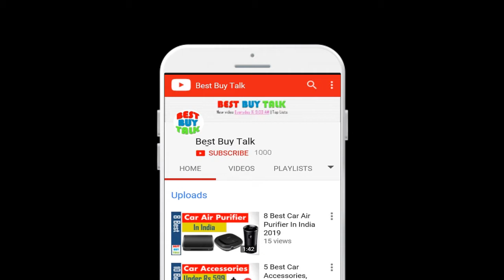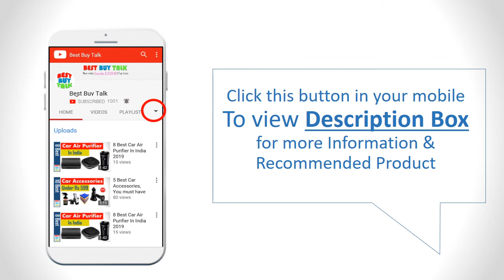✅Best Kitchen Towel Holder | Cabinet Door Kitchen Towel Bar in India 2024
✅Buy on Amazon👇👇
1. D.R Over Cabinet Door Kitchen Towel Bar

2. Rissachi Stainless Steel Towel Bar Holder

3. Zollyss Stainless Steel Towel Bar Holder over the Kitchen

4. Ekron 9-inch Multipurpose Adhesive Stainless Steel Wall Hook Hanger

5. Garbnoire Kitchen Hook Drawer Stainless Steel Towel Bar

towel hanger ideas,
kitchen towel holder india,
plastic towel holder,
kitchen towel holder diy,
towel stand for bedroom,
towel stand near wash basin,
best towel rack for bathroom,
kitchen towel holder target,
towel hanger ideas,
bathroom clothes hanger,
kitchen towel holder ideas,
kitchen towel hook,
ikea towel stand,
kitchen towel holder ikea